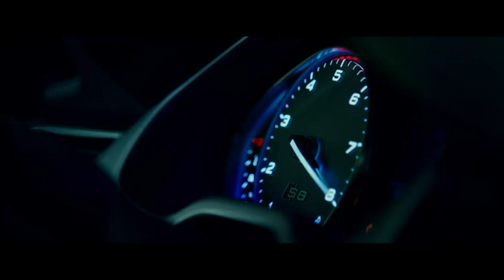'Transporter' Stars Skrein, Chabanol on Driving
The stars of the new "Transporter" movie, Ed Skrein and Loan Chabanol, say they like the small scale of European roads. (Sept. 3)